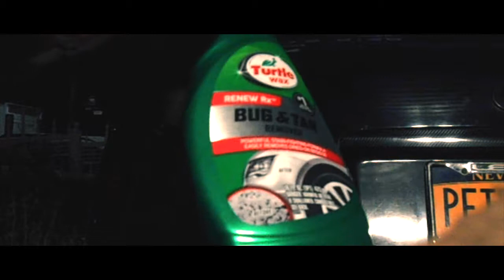NO MORE BADGES!! And GS300 Carbon Fiber Trunk Garnish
Early Morning Installation of my carbon fiber trunk garnish and I finally debadge the car but with cracked paint behind the badges. I'll save that fix for a later date.

My uploads show a journey with my GS300 build from the beginning.